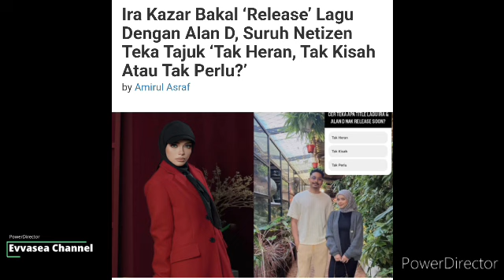Baru saja memegang Status Janda, Ira kazar Akhirnya Umum berita Baik! Syamsul Menyesal habis?😱